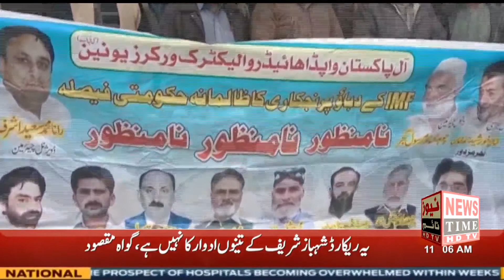News | 12.00 PM |16 JAN 2021| News Time | Ansar Akram